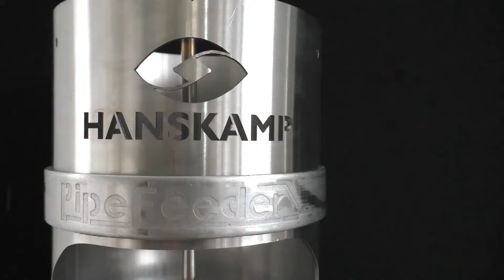Hoe werkt een PipeFeeder? | Hanskamp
Hanskamp is een technische innovatiebedrijf gevestigd in het Achterhoekse Doetinchem. Wij ontwikkelen en verkopen praktische oplossingen voor melkveehouders in de gehele EU en daarbuiten. Bij de ontwikkeling ligt de focus op een beter dierenwelzijn en meer arbeidsgemak in voor de veehouder. Dit doen we vanuit de missie: het bevorderen van een rendabele en toekomstbestendige melkveehouderijsector. Bekende producten van ons zijn de MultiDos (voorheen PropyDos), L’port Sluithek, de PipeFeeder krachtvoerdosator en het nieuwe CowToilet.

Op het Hanskamp YouTube-kanaal vindt u productvideo’s, instructievideo’s en video’s die laten zien wie Hanskamp is als bedrijf of waar wij voor staan. Op dit kanaal wordt iedere 3 maanden een nieuwe video geplaatst. Wil je dit niet missen?

📍Locatie:
Broekstraat 17
7009 ZB Doetinchem